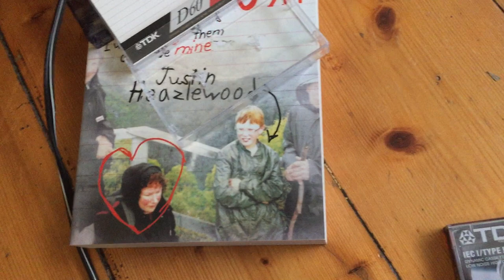Get Up Mum (Tape trailer)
‘Unfortunately, this beautifully written, evocative memoir will only appeal to anyone who has had a childhood.’ Judith Lucy.